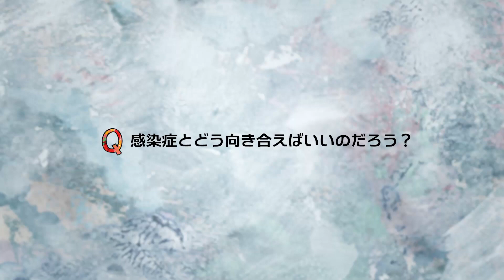Topic4：社会_3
「新型コロナ感染症」に対して、私たちは何を学び、何を考えればよいのでしょうか。この教材では、新型コロナウイルス感染症に関する様々な「問い」に対して知識や理解を深めるヒントを、研究者から実務家まで各分野の専門家から集めました。一つの「問い」に向き合うと、新たな「問い」が教科の枠を超えて生まれるでしょう。こうした「問いの連鎖」（問いマンダラ）を本教材を活用して起こしながら学びを深めましょう。

●●本コンテンツの構成●●
本コンテンツは「Topic編」（ ）と、それらを活用した「授業編」（ ）の2つからなります。

本サイト「授業編」には、Topic編（ ）の「問い」動画や参考情報（参考資料PDF、参照リンク）を活用した授業事例をおさめています。
授業事例の多くは、実際に学校で実践した授業を元に関連資料を掲載しています。
サムネイルの「授業動画」と書いた事例には、授業展開を動画で掲載しています。活用の参考にしてください。

※「新型コロナde問いマンダラ」の全ての動画は以下のYoutube版でもご確認いただけます。
●●●Topic編●●●
●●●授業編●●●
国語（高校生）「新型コロナに関わる専門家の話から論理的思考力・表現力を磨く」
●●本コンテンツの活用方法とワークシート「問いマンダラ」●●
①学習者は自ら「問い」をたて、Topic編（ ）にある近い「問い」に対する専門家の意見や情報にふれましょう。
②自分が立てた「問い」やそれに対して得られた情報を他の学習者と意見交換しながら批判的に捉え、考えを深めながら、そこから生ずる新たな「問い」を発見しましょう。
③学習者が最初に立てた「問い」や、新たな「問い」は付箋や授業編（ ）にあるワークシート「問いマンダラ」※のほとけの中に書き込みながら残しましょう。
④「問い」がどのように連鎖するのか？「問い」がどの「問い」とつながるのか？他の連鎖（他の見方）はないのか？どのような全体像が浮かび上がるのか？他の学習者とも意見交換しながら「問い」を探求し深めましょう。
※ワークシートに書き込む場所は自由です。直接書き込まず付箋をシートに貼りながら考えを整理したり、シートを大きくプロジェクターで投影してその上で考えてもよいです。「問い」の連鎖をより分かりやすくする補助ツールとして自由にご活用ください。

「問い」に答える専門家と略歴
●●狩野光伸（医学者　岡山大学大学院ヘルスシステム統合科学研究科教授）●●
1974年生まれ。医師、医学博士。岡山大学副理事・教授。東京大学医学部卒業・大学院医学系研究科修了。聖路加国際病院で内科系医師として勤務後、東京大学大学院医学系研究科老年病学・分子病理学、同大学の特任教員等を経て現職。外務大臣次席科学技術顧問。日本学術会議会員。

●●小泉周（生理学者　自然科学研究機構特任教授）●●
1997年 慶應義塾大学医学部卒業。医師、博士（医学）。卒後、慶應義塾大学医学部生理学教室ならびに米ハーバード大学医学部にて、電気生理学と網膜視覚神経科学の研究に従事。2007年自然科学研究機構生理学研究所の広報展開推進室准教授。2013年自然科学研究機構本部に異動、研究力強化推進本部・特任教授、統括URAを務める。

●●小波秀雄（化学者　京都女子大学名誉教授）●●
1951年生まれ。化学者。理学博士（東北大学）。京都女子大学名誉教授。専攻は量子化学、物理化学、数学教育。東北大学理学研究科化学第二専攻博士課程中退、東北大学反応化学研究所助手、助教授、宮城工業高等専門学校教授、京都女子大学現代社会学部教授を経て現在、名誉教授。

●●下村健一（ジャーナリスト　白鴎大学特任教授）●●
1960年生まれ。東京大学法学部卒。TBS報道キャスター、東京大学客員助教授、首相官邸（内閣広報官室）勤務後、慶應義塾大学特別招聘教授、関西大学特任教授などを経て現職。小学教科書の執筆から企業研修まで、幅広い年代のメディア・情報教育に携わる。現役若手メディア人の勉強会の場として「令和メディア研究所」を創設、主宰。

●●森田由子（公共施設職員　日本科学未来館科学コミュニケーション専門主任）●●
1999年、東京大学理学系研究科生物科学専攻博士課程修了後、同大大学院新領域創成科学研究科助手を経て、製薬会社研究員に転身。その後、日本科学未来館で展示の調査企画、お茶の水女子大学サイエンス＆エデュケーションセンター非常勤講師を経て、2012年から現職。

●●矢部麻里子（医師　ニューヨーク在住）●●
1998年慶應義塾大学医学部卒。内科研修医を経て、2001年に慶應義塾大学医学部血液内科に入局。2007年に米国Scripps研究所に留学。その後米国医師免許を取得し、Mount Sinai St. Luke's-West Hospital(NY)、MD Anderson Cancer Center(TX)での研修等を経て、2016年よりMemorial Sloan Kettering Cancer Center(NY) 血液病理学教室スタッフ（現職）。

●●渡邉美紀（保健師　豊橋市保健所）●●
看護師として総合病院や療養型の病院に勤務した後、育児と並行して介護/障害施設に勤務。それらの経験の中から病気の予防、健康増進の仕事がしたいと思い、保健師の資格を取得、現在は豊橋市保健所にて感染症対策業務に従事。22年1月現在、新型コロナウイルス感染症第6波が今までにないスピードで拡大しており、毎日日が変わるまで残業中。

●●Journal of Visualized Experiments（JoVE）に掲載されたビデオジャーナル（英語）●●
本教材のために特別に許諾を得て使用しています。

教材制作に関わった方々
◎ご出演等（50音順）
狩野　光伸、小泉　周、小波　秀雄、下村　健一、森田　由子、矢部　麻理子、渡邉　美紀
◎授業案検討
大嶽　学、栢野　祐介、土屋　俊之、長谷川　里奈、二田　貴広
◎調査分析
正木　郁太郎
◎KMS（一般社団法人知識流動システム研究所）より
大﨑　章弘、森田　由子、古澤　輝由、堀川　晃菜、大渕　希郷、西村　由希子、友野　明美、隅藏　康一、天元　志保、小泉 　周
◎岡山大学大学院より
狩野　光伸、小村　俊平
◎映像・作画・制作協力
株式会社らくだスタジオ、株式会社PLOT、米山　幸助
◎授業協力
横浜市立北山田小学校
◎映像等協力
JoVE、Springer Nature
◎WIFI等機材協力
ソフトバンク株式会社
◎企画・制作
大﨑　章弘、小泉　周、西村　由希子